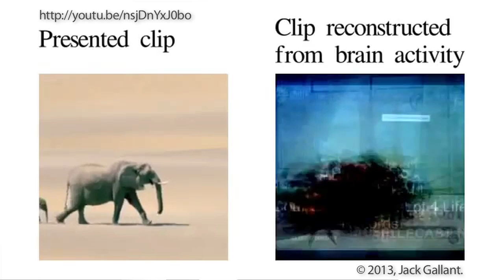Michio Kaku on Reading Minds, Recording Dreams, and Brain Imaging | Big Think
Michio Kaku on Reading Minds, Recording Dreams, and Brain Imaging
One of the great questions in all of science is where consciousness comes from. When it comes to consciousness, Kaku believes different species have different levels of consciousness, based on their feedback loops needed to survive in space, society, and time. According to the theoretical physicist, human beings' ability to use past experiences, memories, to predict the future makes us distinct among animals — and even robots (they're currently unable to understand, or operate within, a social hierarchy).
MICHIO KAKU:

Dr. Michio Kaku is the co-founder of string field theory, and is one of the most widely recognized scientists in the world today. He has written 4 New York Times Best Sellers, is the science correspondent for CBS This Morning and has hosted numerous science specials for BBC-TV, the Discovery/Science Channel. His radio show broadcasts to 100 radio stations every week. Dr. Kaku holds the Henry Semat Chair and Professorship in theoretical physics at the City College of New York (CUNY), where he has taught for over 25 years. He has also been a visiting professor at the Institute for Advanced Study at Princeton, as well as New York University (NYU).
TRANSCRIPT:

MICHIO KAKU: In the entire universe, there are two great unsolved problems. The two greatest problems in all of science, first of all, is about the very big. It's about the origin of the universe. Why did it bang? Why do we have an expanding universe? And I personally work on something called the multiverse, which we think is the dominant source of theories that gives us the universe before creation itself-- the multiverse. But there is also the mystery of inner space, not outer space.

And that's the human mind. Where does consciousness come from? And I think that in my book, The Future of the Mind, I try to make a stab at what is consciousness? First of all, let me explain my theory. I have my own theory of consciousness. I think consciousness is the sum total of all feedback loops necessary to create a model of yourself in space, in society, and in time. Now, I'm a physicist. We like to measure things and quantify things. I think there is a unit of consciousness. If consciousness is a sum total of all feedback loops necessary to create a picture of yourself in space, in society, and in time, then the unit of consciousness is a thermostat.

A thermostat has one unit of consciousness, because it has one feedback loop-- measures temperature. Now, a plant has maybe five units of consciousness, because plants have to regulate temperature. They have to regulate humidity, the direction of gravity, when to sprout. So there are maybe five or so feedback loops in a plant. Then we go to alligators. The alligators are masters of the back part of the brain. And then you have maybe several hundred feedback loops that govern space. That's what alligators are very good at.

Their brain, if you look at the parts of the back of the brain, we, too, have the reptilian brain that governs our understanding of space, where we are in space. And then, going forward in time, evolution gave us the monkey brain, the center of the brain, the limbic system. And the limbic system, in turn, governs society. It governs where we are with respect to our elders, our children, other human beings. Pack mentality, wolves, all of them have a developed central part of the brain, the monkey brain. And then the front part of the brain is what distinguishes us from the animals. It is the temporal brain that constantly simulates the future.

Animals don't do that. In fact, animals don't even have much of a memory. When you look at a brain scan of what is the brain doing when it's thinking, thinking hard? What is the brain doing? You find out that the prefrontal cortex is active, and it is accessing memories of the past. You see, animals don't do that. Animals have not much of a memory. They don't see the future, because there's no necessity to see the future. There's no necessity to have much of a memory. In fact, the purpose of memory could be to simulate the future. Animals don't need it.

Why didn't the dinosaurs become intelligent? Well, they didn't need to become intelligent, because we humans sometimes overexaggerate the importance of intelligence. Intelligence is not necessary to live in the forest, but we are maladapted to live in the forest. We don't run very fast. We can't fly. Our skin...